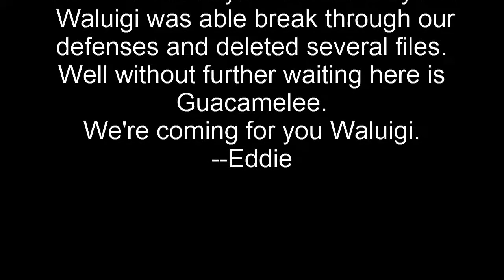Guacamelee Episode 3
Yeah Tyler does his little Tyler thing in this episode of Guacamelee.